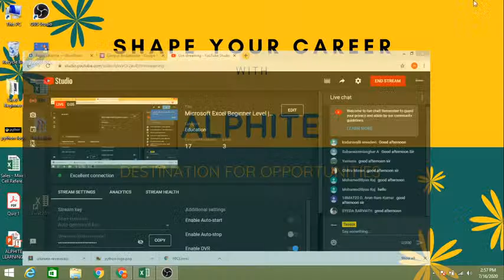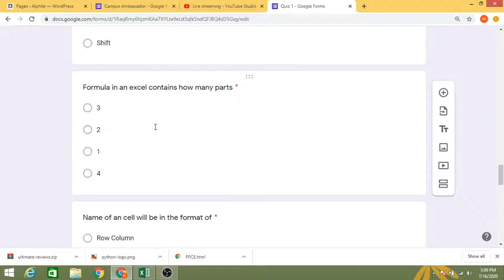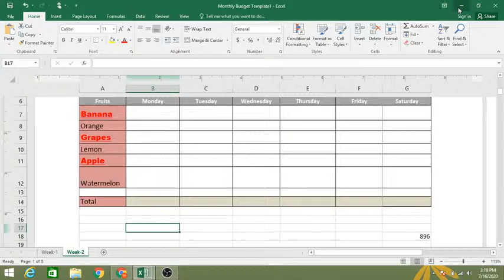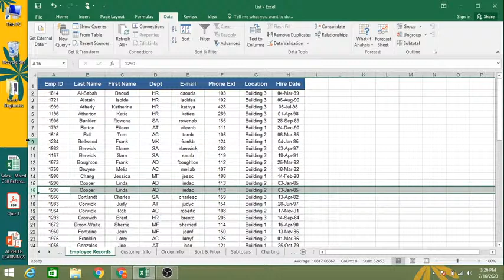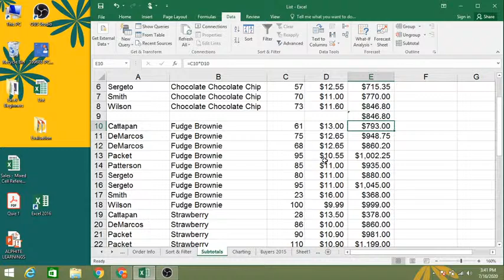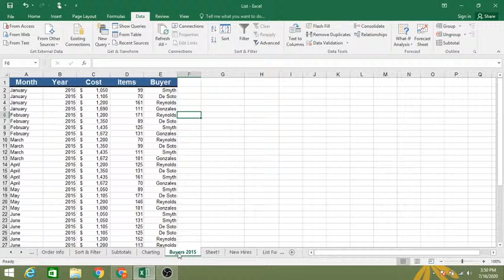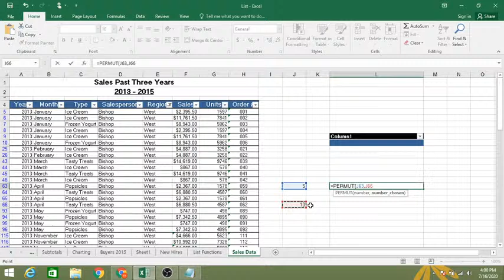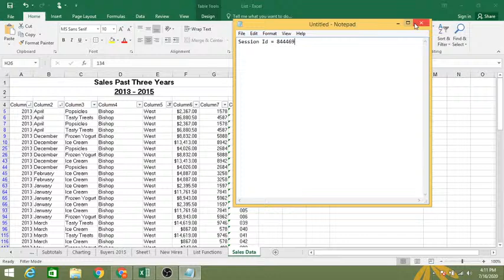Microsoft Excel Beginner Level | Day 7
Beginner Course on Microsoft Excel
It's a 10 Days course where you can master your Excel Foundation.

Organized by : Alphite
Tutor : Siddharth U